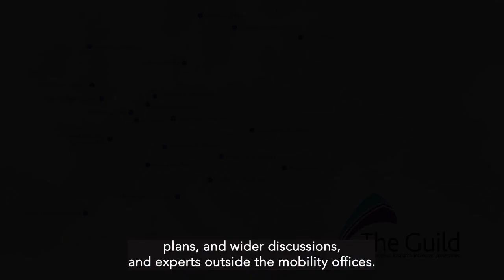Erasmus+: Digitalisation of the programme part 1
In light of the Commission’s Erasmus+ 2021-27 interim evaluation & Erasmus+ 2014-20 final evaluation, The Guild issued a position paper providing insights into how the Erasmus+ programme could be further developed based on the lessons learned from the past and improve where needed.

In this video, Jaanika Haljasmäe, Erasmus Programme Coordinator at the University of Tartu reflects on the impact of the digitalisation agenda on the programme.